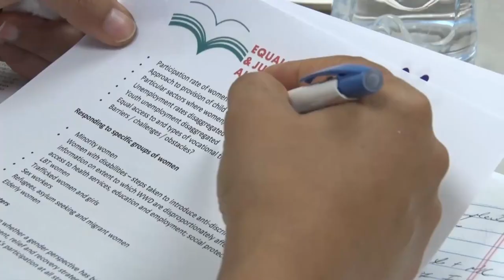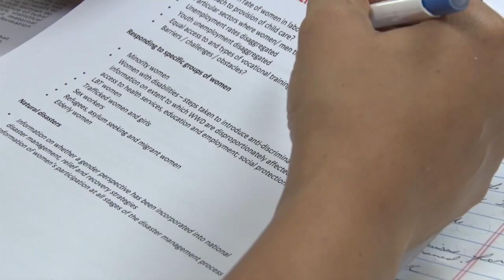GIS Midday News Brief (Aug. 21, 2019)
In today’s news brief:
The Department of Gender Relations conducts training for public officers on drafting national reports; Prime Minister Hon. Allen Chastanet dialogues with US representatives on the Caribbean Basin Initiative; and the Ministry of Education hosts a summer camp in Micoud.